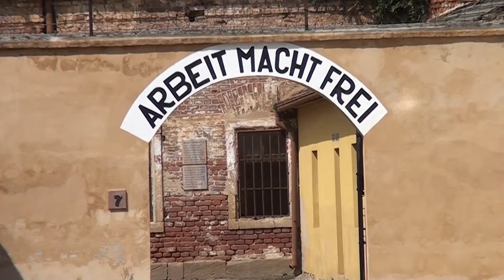TEREZÍN: Návštěvnost v Památníku lámala rekordy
Památník Terezín v roce 2016 lámal své dosavadní rekordy v návštěvnosti. Zdejší objekty a expozice loni navštívilo 282 199 lidí, 218 480 z nich byli cizinci. Celkem do Památníku Terezín zavítalo o 12 tisíc návštěvníků více než v roce 2015.